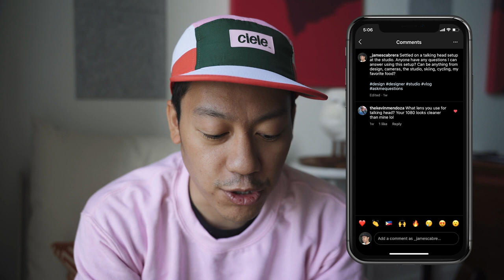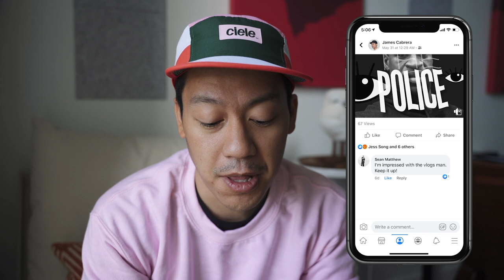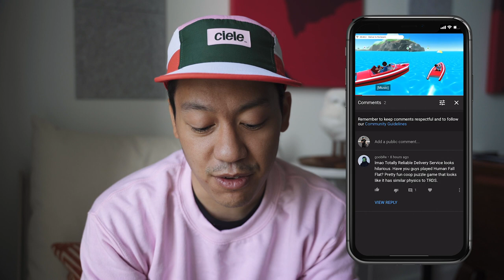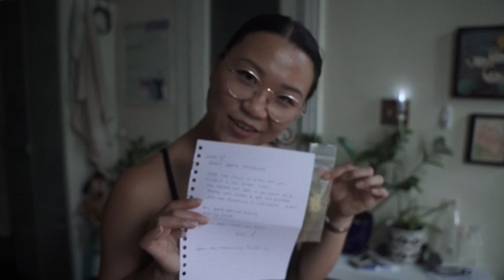a lot of kitchen stuff // vlog 009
Made a slight upgrade to the kitchen and we put it to work. I also read your comments and Jess talks on a panel about anti-racism.

This is the new table I got:

James Cabrera is a digital product designer living in Brooklyn, New York, who has helped several startups find their art/design language across web/mobile experiences over the past 10+ years. His work has influenced companies like Refinery29, Gimlet Media, and Foot Locker.